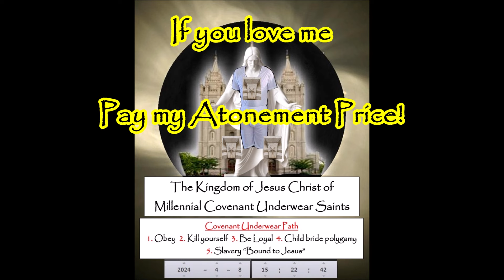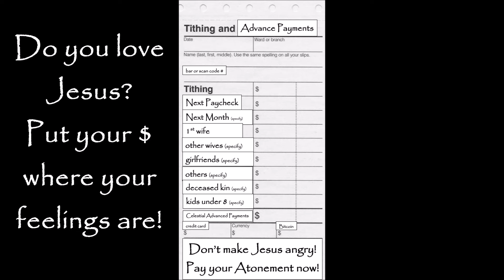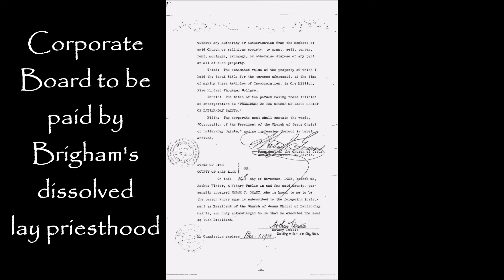Priesthood For Sale! LDS Church Also Announces Tithing Advance Payment Plans!!!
Section 119 Not just for Priestcraft anymore